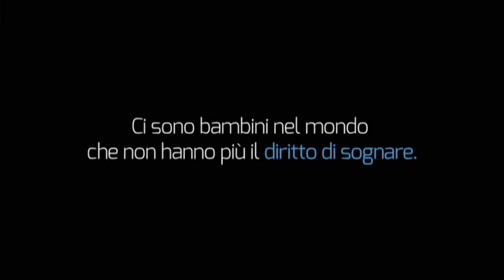Livia 2018: Fondazione Mediolanum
Musica, cabaret, teatro, danza: il 23 giugno 2018 al teatro di Verdura si è svolto LiviaconNoi, lo spettacolo organizzato da Livia Onlus e giunto alla nona edizione.